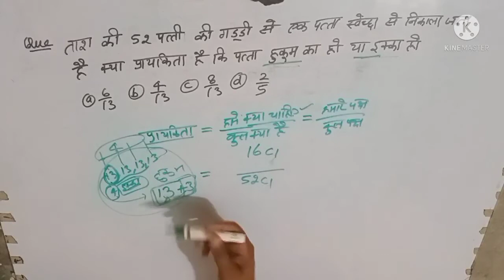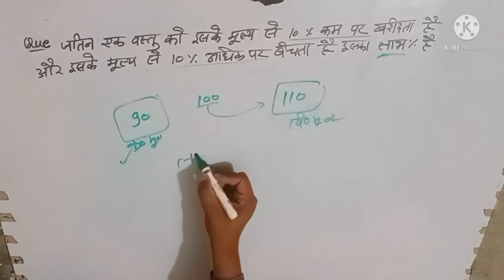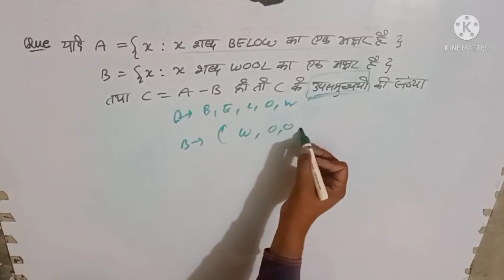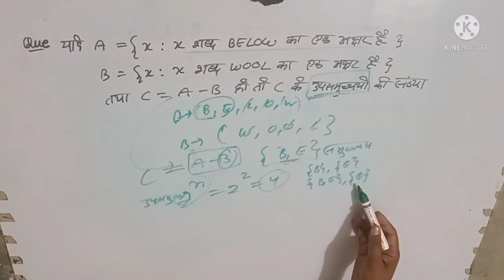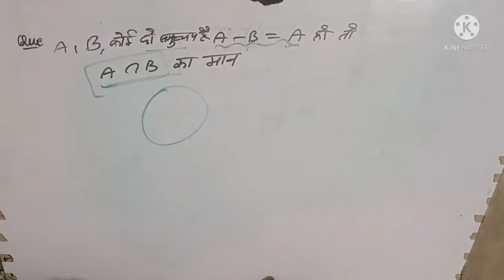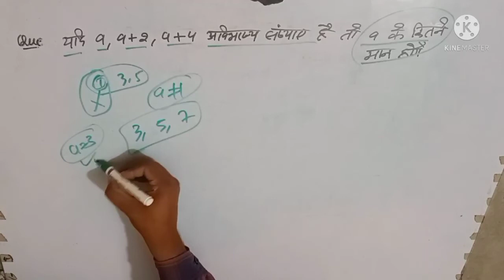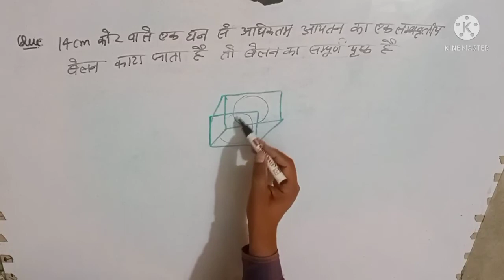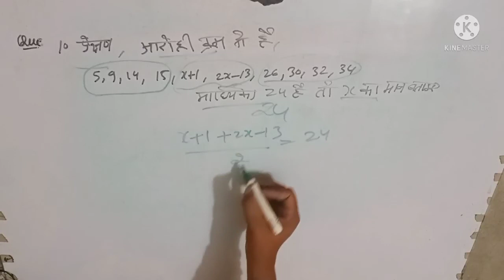uptet junior 2021 maths detailed solution/गणित सम्पूर्ण व्याख्या/uptet junior 2021 maths solution/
uptet junior 2021 maths paper solution

uptet  junior  2021 paper का answer key

uptet 2021 primary level paper solution

is video me aapko uptet 2016 ke enviroment part ko explain kiya gya gya hai

for pdf

more uptet practise set

for  uptet previous year paper